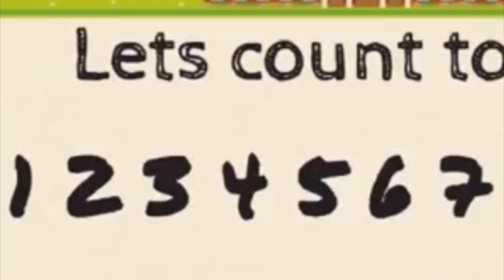(TRAILER) MAJLIS PERASMIAN PENANGGUHAN KARNIVAL PRASEKOLAH SECARA MAYA DAERAH SAMARAHAN 2021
SALURAN YOUTUBE PPD SAMARAHAN

Debaran kian terasa...
Hari yang dinanti kunjung tiba..
Nantikan keputusannya...
Kejayaan milik siapa?

Sama-sama kita saksikan
Majlis Perasmian Penangguhan Karnival Prasekolah Secara Maya Peringkat Daerah Samarahan Tahun 2021